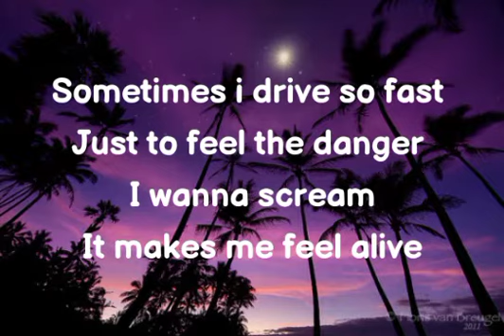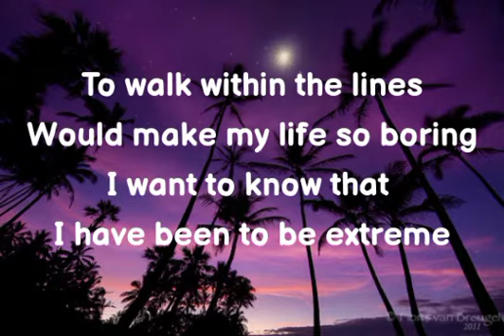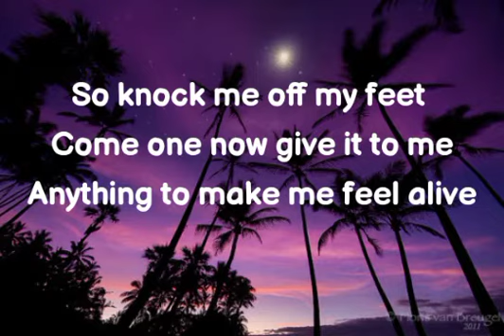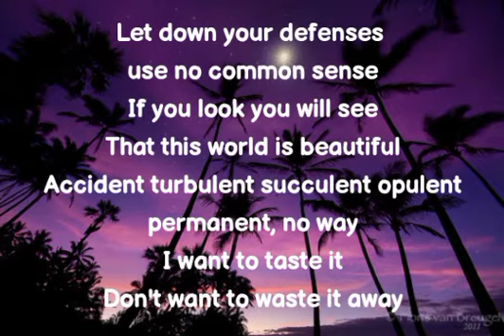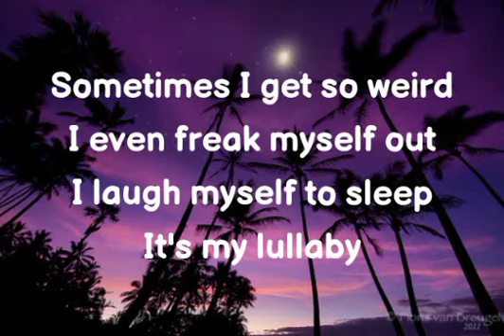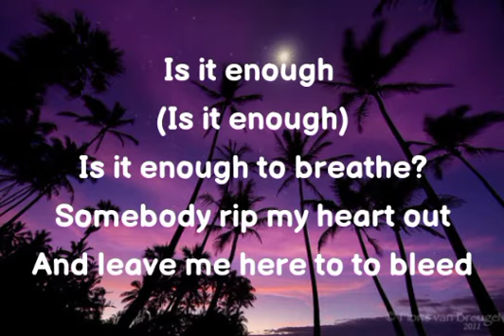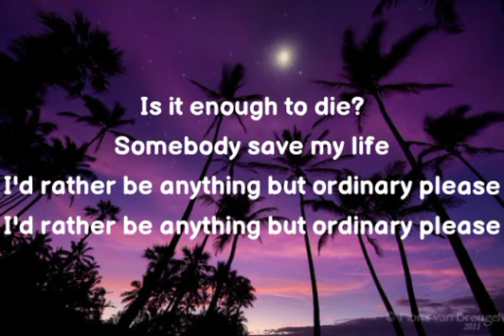Avril Lavigne - Anything But Ordinary ( Lyrics )